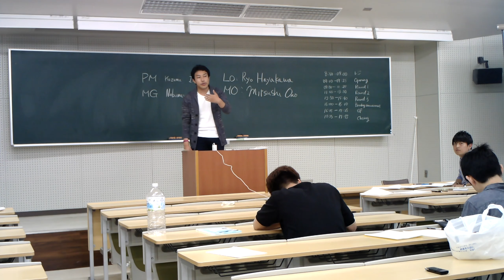Golden Cup 2019 Grand Final LO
Motion: TH regrets the narrative in education that success in life is contingent on one's level of academic achievement.
Leader of Opposition speech by Ryo Hayakawa